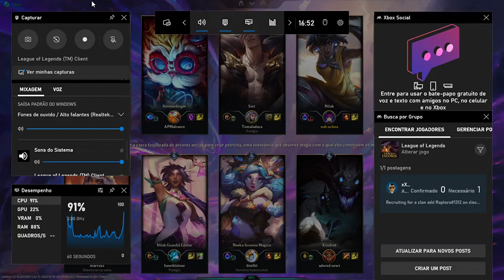Nilah rica vcs nilah pobre